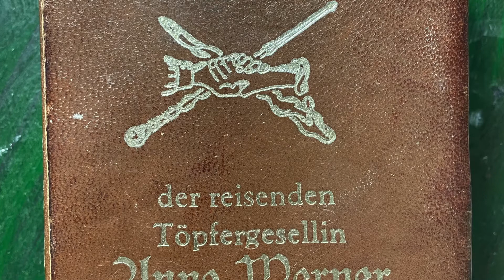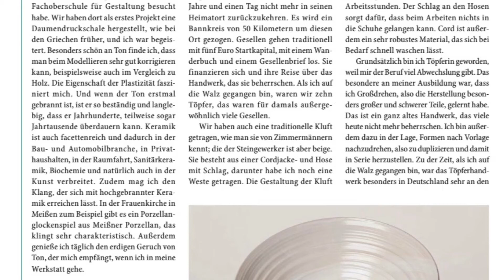Übrigens: Ich war auch auf der WALZ... HIGH HEELS + POTTERY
Juhuuu, mein 2. selbstgeschnittenes Video ist FERTSCH :-)

Inhalt:
Mein Gesellenstück
Meine traditionelle Weltreise von 03/2007 bis 12/2010
Töpfern
Coffee2GO
Das Buch GELB zum VORBESTELLEN
Workshops sind möglich
Fashion and POTTERY
Businessreise DUBAI 2020